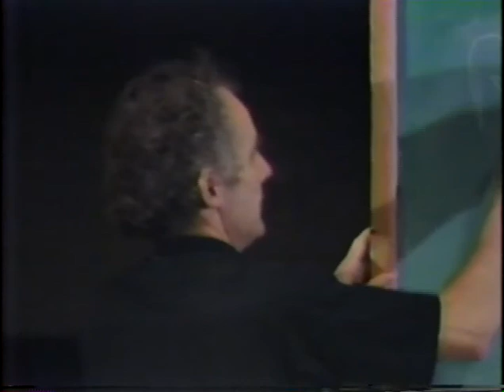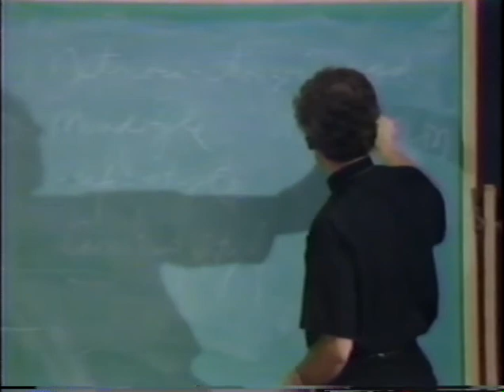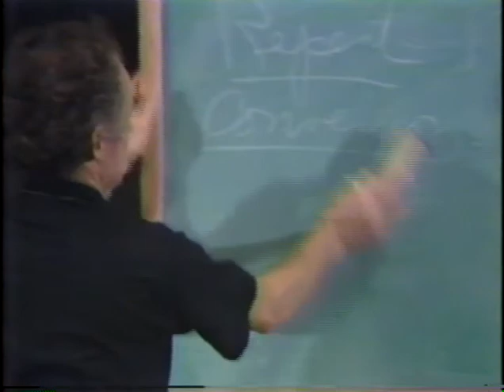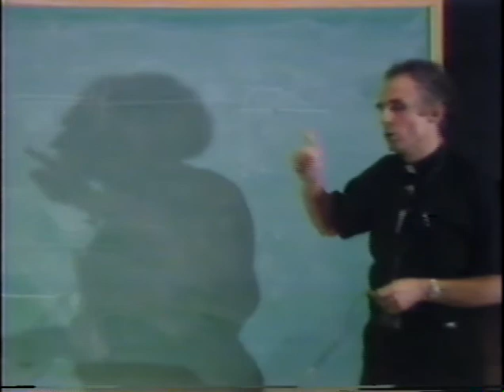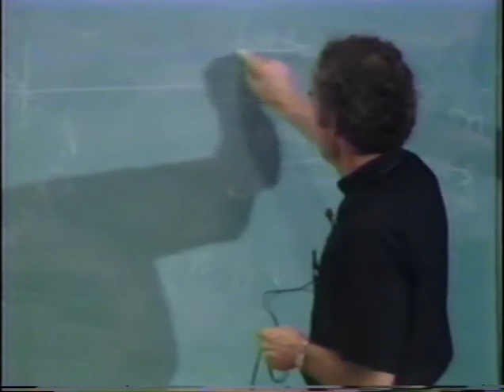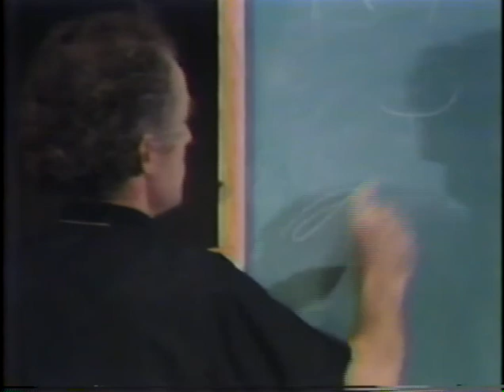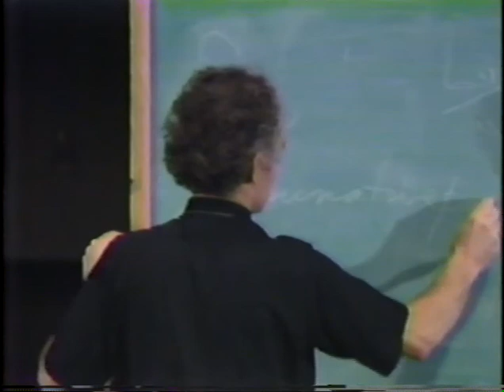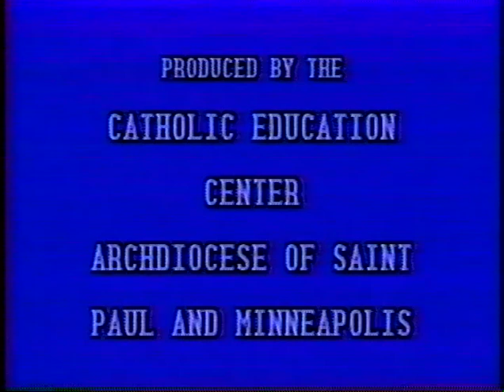Theology of Christian Nonviolence - Program 7 - The Jesus of the Gospels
Where there is love, there is always justice. Where there is justice, there is not always love.
Where love fails, law is no substitute – Rev. John McKenzie
Just a holy man from the East?
What does the Gospel say vs. what do I want the Gospel to say?
Lecture by Dr. Emmanuel Charles McCarthy